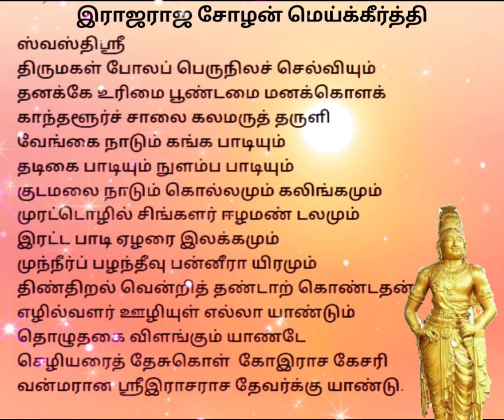இராஜராஜ சோழன் மெய்க்கீர்த்தி _ Rajaraja Chozhan Meikerthi _ இராஜராஜன் மெய்க்கீர்த்தி